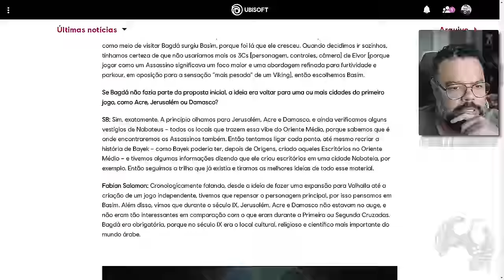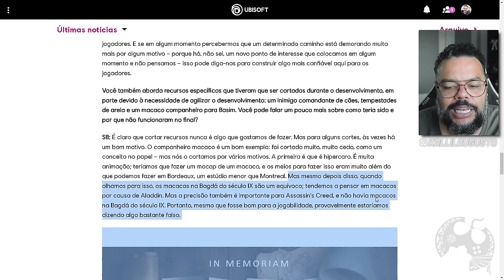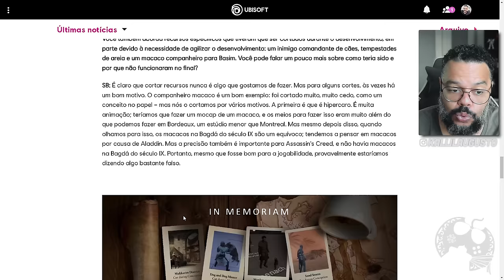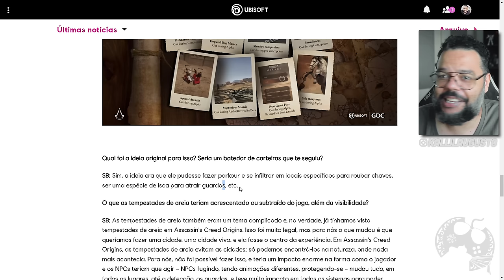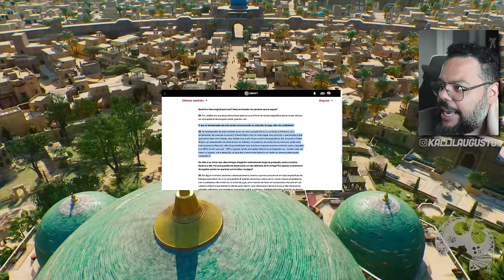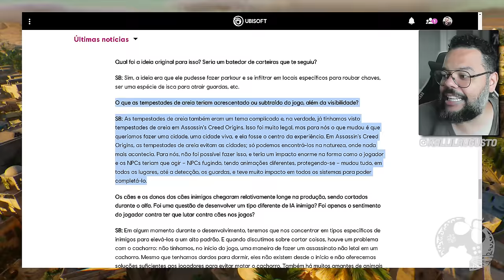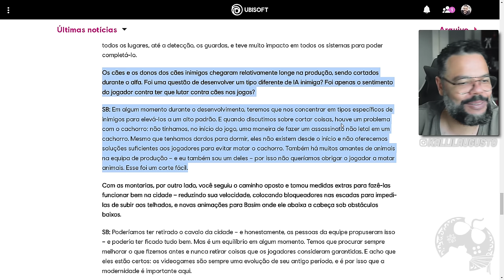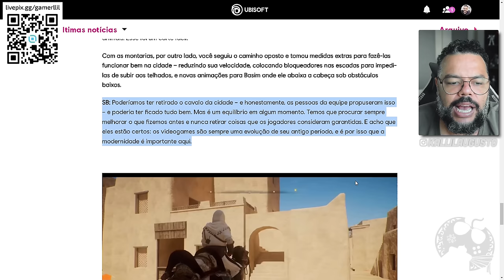ESSE JOGO SERIA MUITO MELHOR!!! OS CORTES DE ASSASSIN'S CREED MIRAGE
No vídeo de hoje vamos falar sobre os Cortes que Assassin's Creed Mirage teve durante a produção e que melhorariam MUITO o game num todo.

Me Contate

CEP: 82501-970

Kallil Augusto

Hashtags